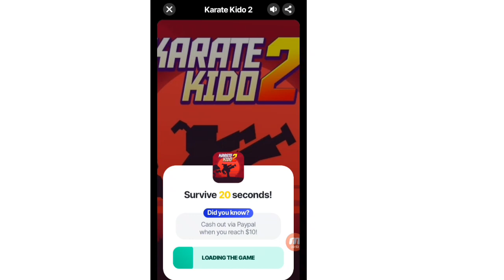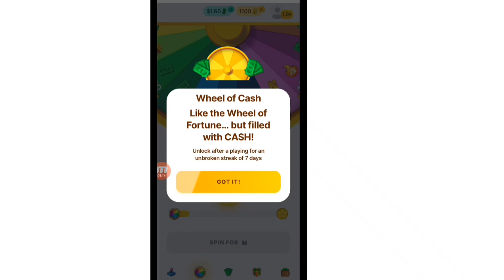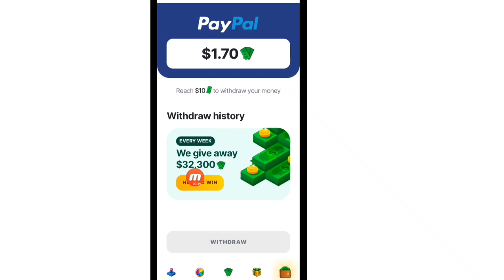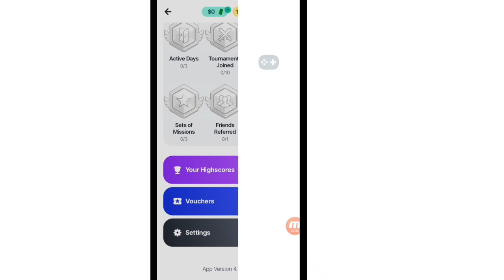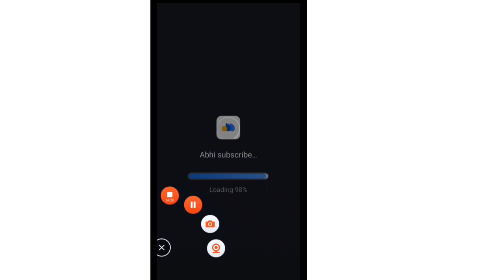Daily earn $175 pkr : live withdraw proof | New earning app today | Earning app in Pakistan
Daily earn 1000 pkr live withdraw proof in Easypaisa
Earning app withdraw jazz cash
Earning app
online earning
Earning money app
Earning apps
Earning website